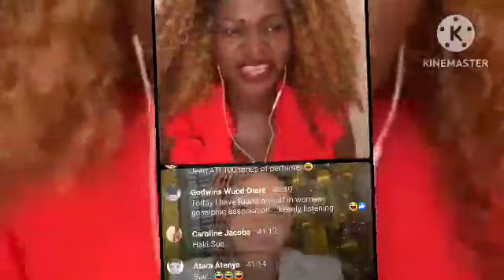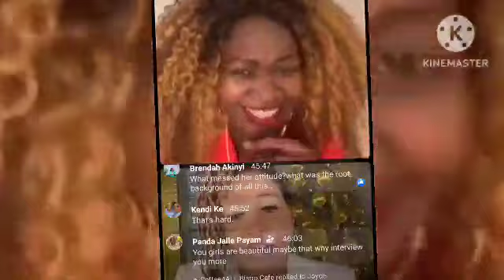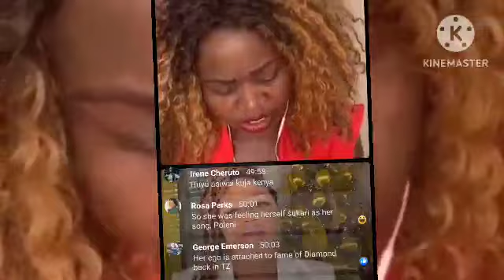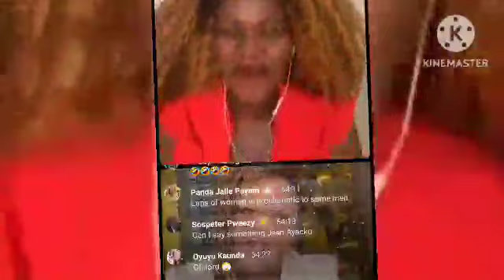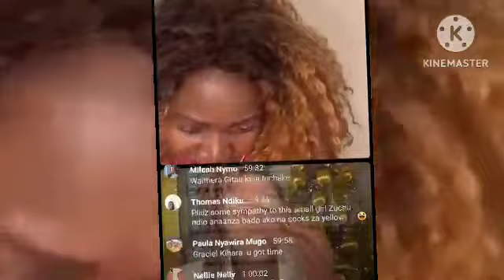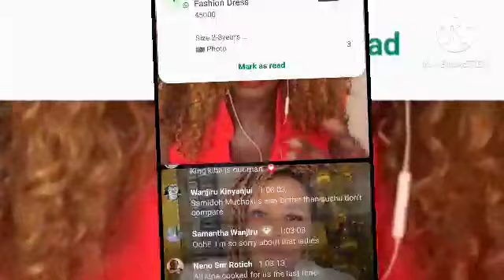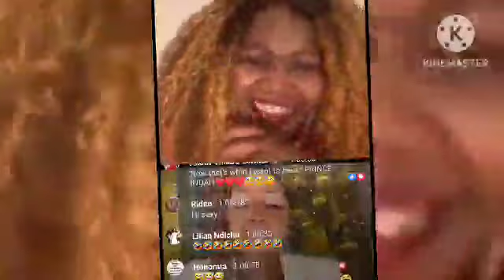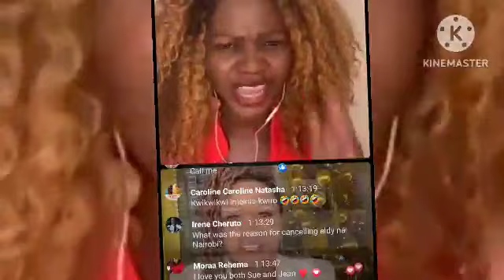HURUMA! ZUCHU AANIKWA VIBAYA NA WALIOMPOKEA MAREKANI "ANADHARAU ANARINGA SABABU YA DIAMOND PLATINUMZ